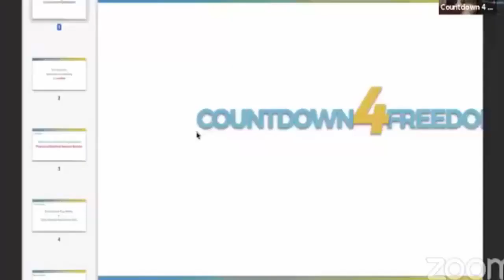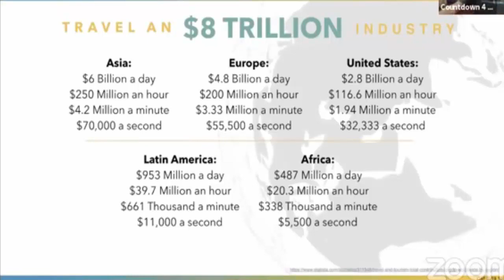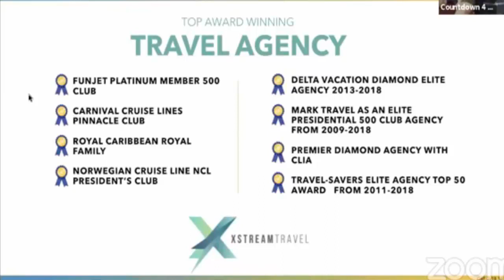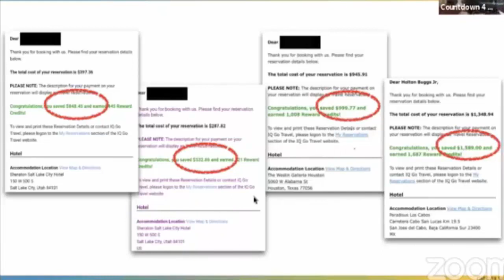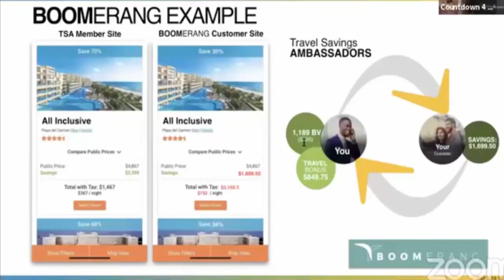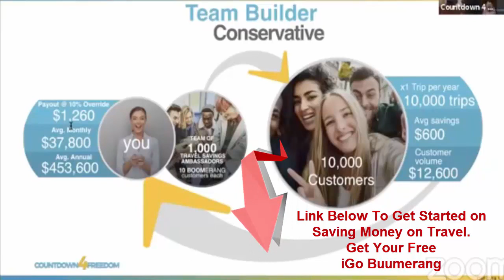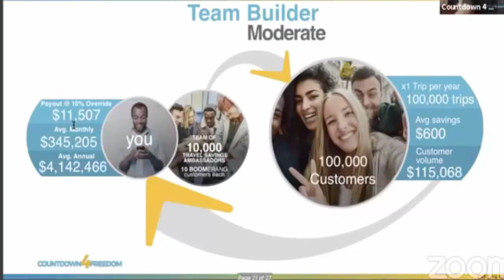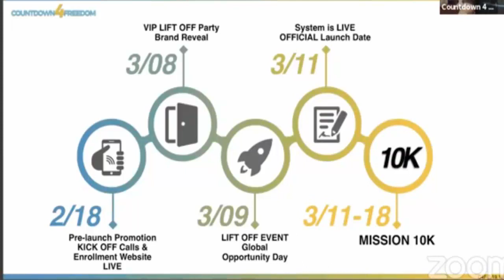Save Money on Travel - Earn Money on Travel iBuumerang Presentation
Click Now To Watch A Personalised Video for You | Trust Me!

There are tons of WOW factor benefits to book your travels itinerary; Hotels, rental cars, vacation weeks and so much more...

PRICE GUARANTEE
Find a lower price online on any other site and we will refund you 110% of the difference*

*110% price guarantee is only for hotels, cars and weekly stays. No price guarantees for flights.

If you want to use this as a tool to generate extra income on the side, well you are also in the right place...

Click below link and let's get you started, using "mojala" as your sponsor id..

watch a personalised video with your name on it here 👉🏾 - you'll love this.

now get started on travel and saving click 👉🏾 | sponsor id: mojala